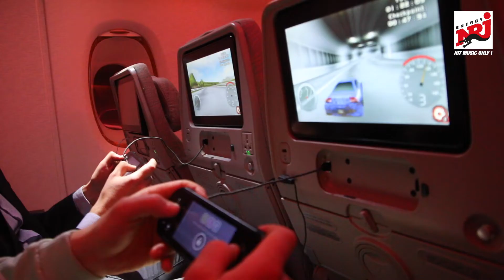Emirates bringt ENERGY nach Dubai | Folge 2 | La Mer Beach & Watersports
Wir haben für euch den Strandabschnitt La Mer in Dubai besucht, sind Jetski gefahren und haben die moderne Küche vor Ort getestet.

Mehr Infos gibt's immer auf energy.de